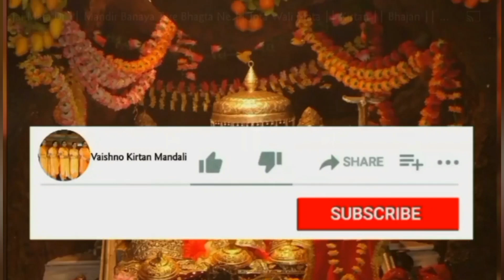नमांणिए जिन्दे हो राम केडिया बेला जपणां ।। बहुत सुंदर प्रेरणादायक भजन 🌹🙏🏻